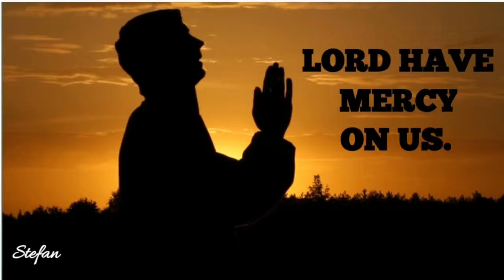PRAY FOR MINDANAO! (LINDOL MAGNITUDE 6.8)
Creator God, at times such as this, when we realiszed that the ground beneath our feet is not as solid as we had imagined, we plead for your mercy. Comfort us, O God, in this disaster. Be our rock when the earth refuses to stand still, and shelter our fellow Filipinos under your wings when homes and offices no longer exits.